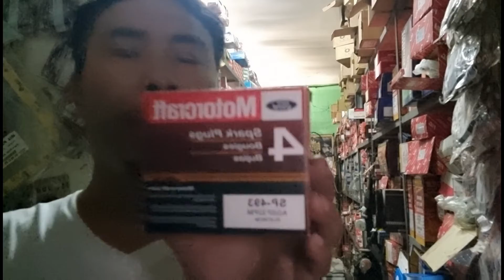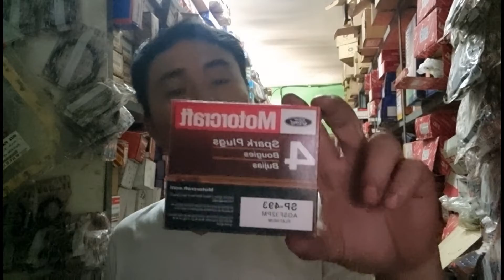Eps-4/ spark plug-ford fucus, fiesta, escape!/SP-493-AGSF32PM( platinum)